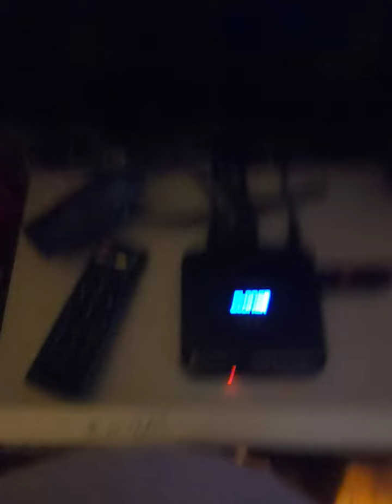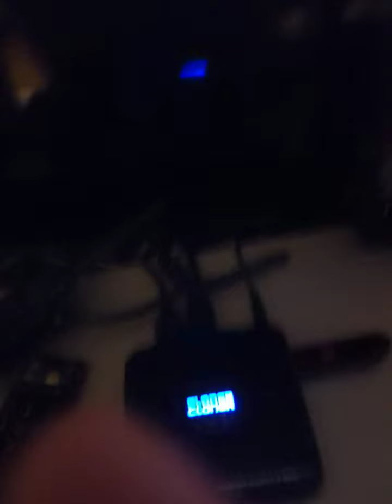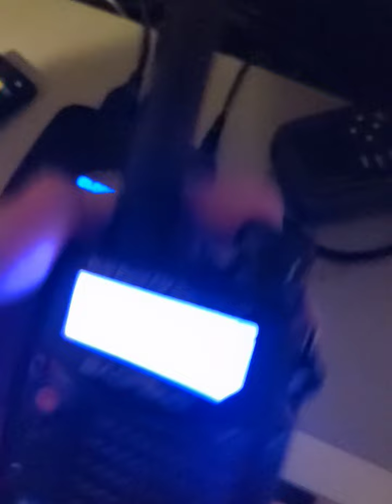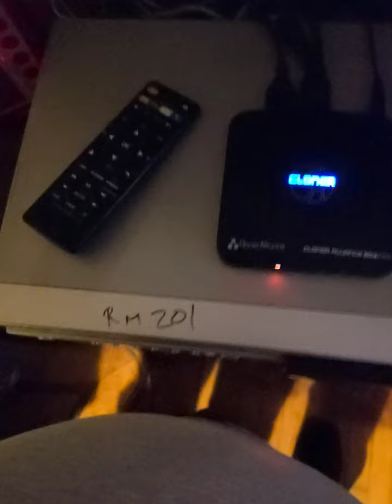FLW on WXJ84, WKAZ, WKWS & WVAF (2/4/22) EAS 619-622